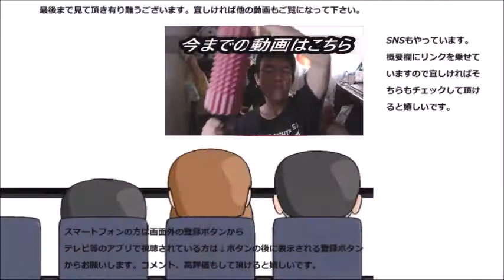ローソン グリルチキンが予想以上に～だった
ローソン　グリルチキンを食べてみました。コンビニの鶏肉は揚げ物だけじゃありませんね！！焼き物も～